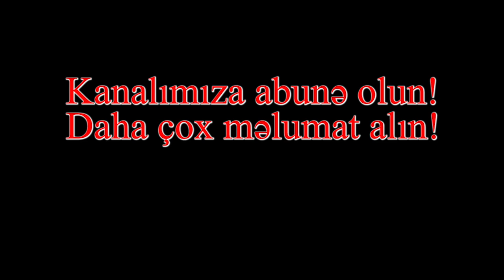Ermənilər almanlara qarşı soyqırım törətmiş, Tiflisdə alman qərargahını da yandırmışdı